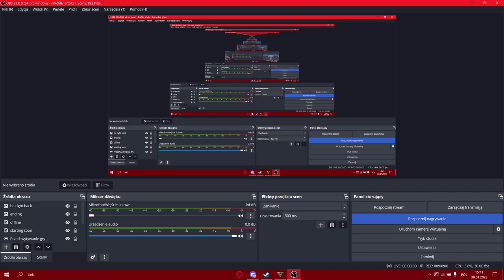Zlecenie: Bank Rezerw - Poradnik | GTA Online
0:00 Karta do windy
4:58 Kod do skarbca
11:29 Finał